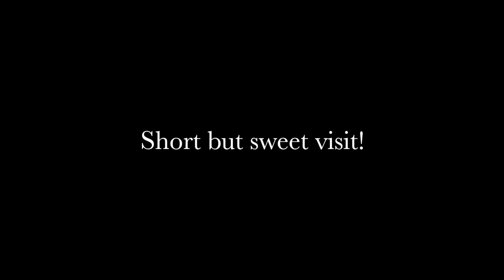Lake Pandin & Lake Yambo- Revisiting San Pablo City